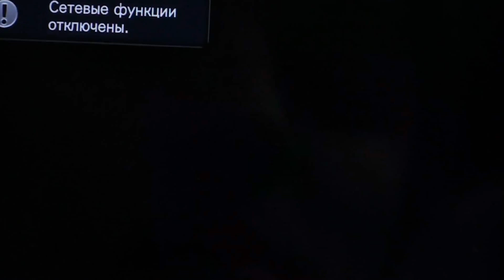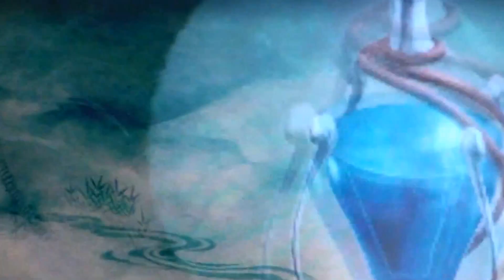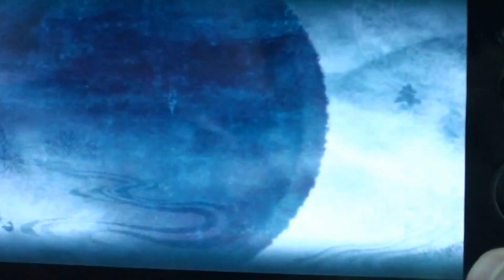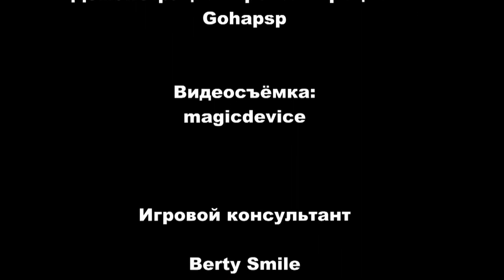MagicBox: Геймплей игры Ninja Gaiden Sigma Plus - PS Vita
Демонстрация геймплея в игре Ninja Gaiden Sigma Plus.
Demonstration of gameplay in the game Ninja Gaiden Sigma Plus.

MagicBox - это новый совместный проект сайтов pspiso.ru и magicdevice.ru. Теперь вы сможете видеть анонсы игр для консолей PSP, PS Vita, PS3 и Xbox 360 из первых рук. Все обзоры снимаются в режиме Live, без подготовки и монтажа. Берём новинку, запускаем и высказываем своё мнение.